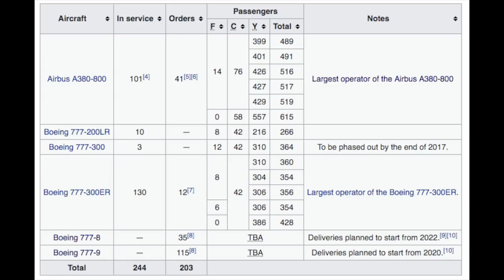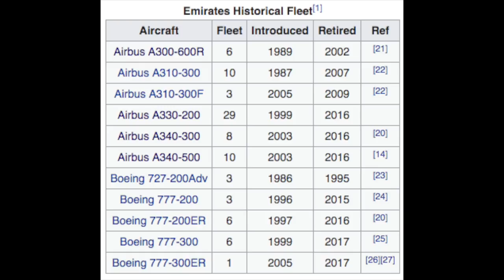The PAST, PRESENT & FUTURE of EMIRATES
Emirates are one of the biggest airlines in the world and over the past decade have climbed through the ranks rapidly. Today we go in depth about their past, rise, current and future fleets and how they have saved the Airbus A380 project. I hope you enjoy!

EQUIPMENT:
Camcorder: Panasonic HC-VXF990
Microphone: Rode VideoMic Pro
Tripod Head: Manfrotto MVH500AH
Tripod Legs: Benro FTA28CC Carbon Fiber Legs
Editing Software: Final Cut Pro